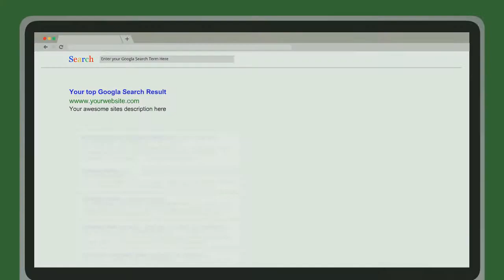Demo empresa6 plata